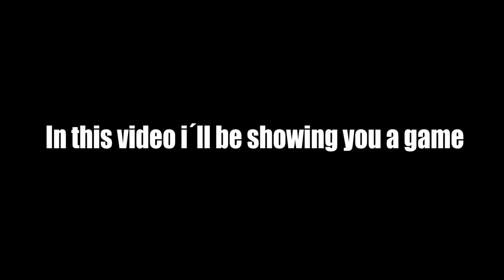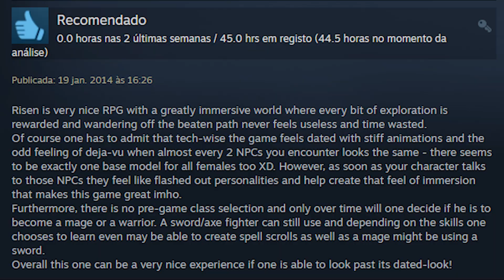RISEN - AN UNKNOWN GEM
Risen has been one of those games i fucked around and found out :D, for a 2009 game my hopes for a well made rpg where pretty low at the beginning but the more i played the more the more i enjoyed it, try it out sometime ;)

Capitulos:
00:00 - Intro
00:08 - Story
01:48 - Factions
03:15 - Gameplay
04:40 - World Design
06:08 - Combat Gameplay
07:44 - Characters
08:39 - Conclusion